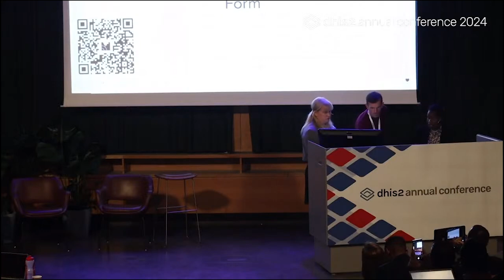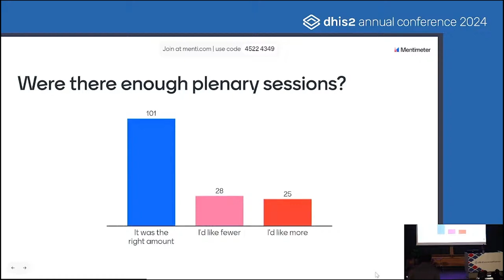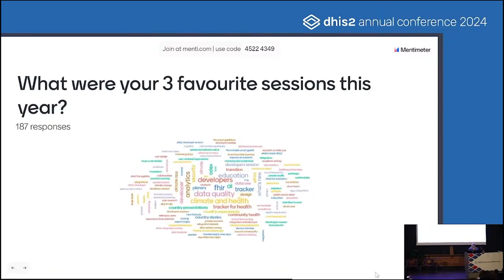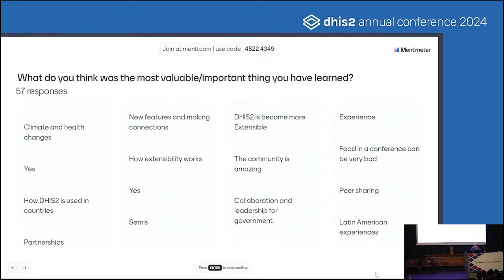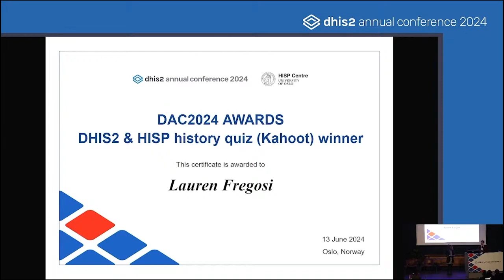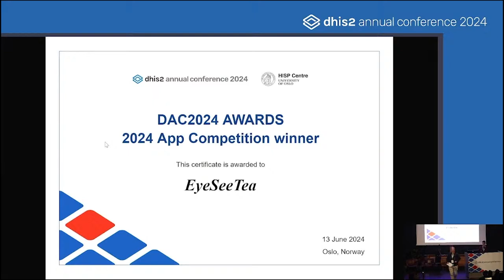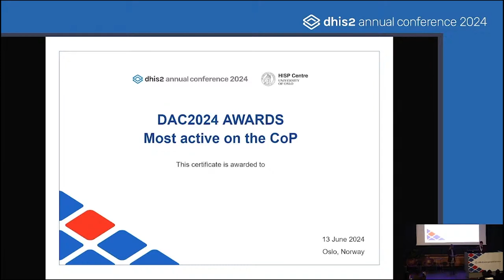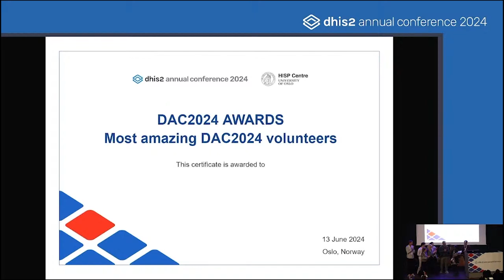Feedback & Award Ceremony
In this session, we look at the feedback about this years annual conference, and give out awards to highly engaged particpants and presenters.